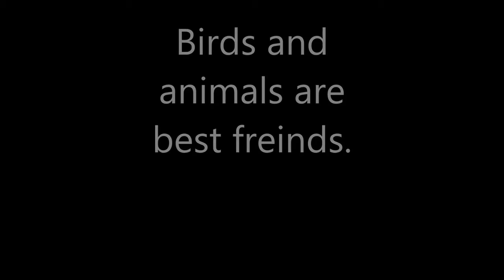Movie Making Workshop for Kids: Birds by Aditya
We had a movie making workshop for Grade 1 students from GGIS, and they came up with wonderful short movies. This one is by Aditya where he shows us how birds make our world beautiful.